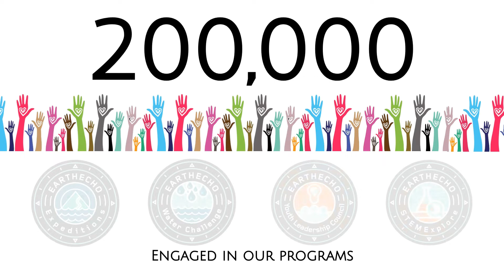EarthEcho International 2018 Year in Review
Philippe Cousteau talks us through this short, animated video highlighting EarthEcho International's adventures in 2018.